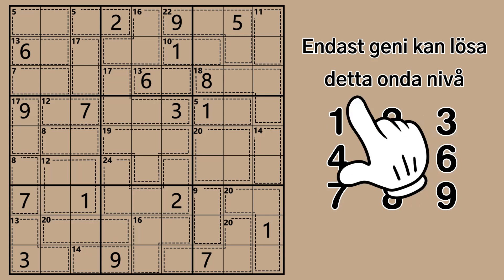210513-paperList-killer_sv_16x9.mp4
210513-paperList-killer_sv_16x9.mp4